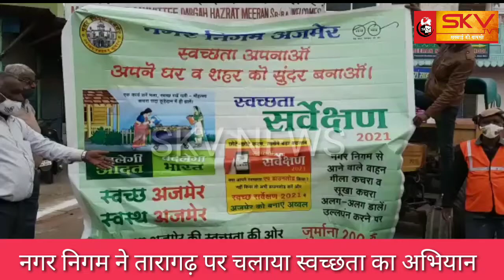SKV NEWS / नगर निगम ने तारागढ़ पर चलाया स्वच्छता का अभियान